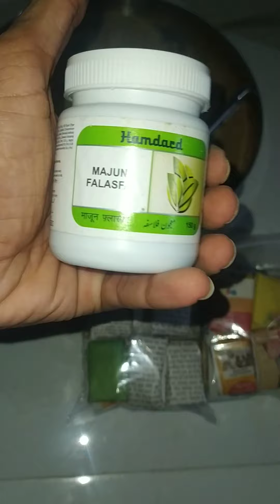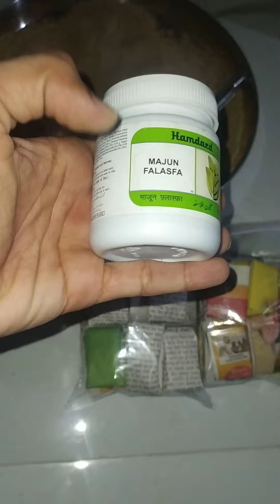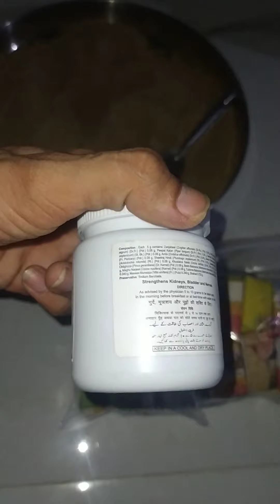धात् हस्तमैथुन करने से होता है ये एक भ्रम है क्या है कारण जानने के लिए वीडियो 8574321077